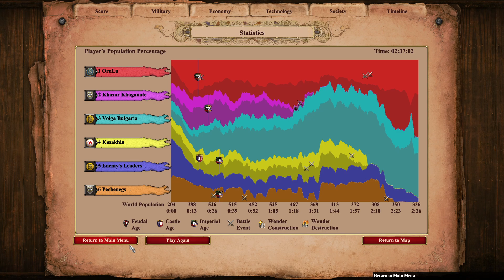AoE2: DE Custom Campaign | Princes of Russia | 4. Volga Steppes (pt. 2)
We finally get 'er done!... after a lot of grinding 11

In this scenario, the Rus have arrived to the broad steppes near the delta of the Volga River. Here, we are unable to rely on farming for food, and must instead capture Mills which will generate the resource for us. Beyond that, this is an absolutely massive mission where you have to take on the Volga Bulgars, Khazars, Pechenags, and Kasakhians... with very little food. good luck!